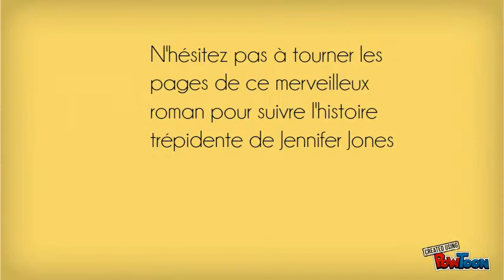L'affaire Jennifer Jones d'Anne Cassidy